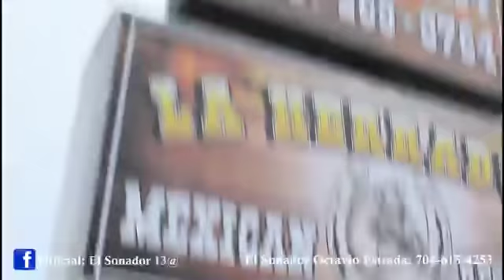Este burro le ba arreglar papeles ala mamalona yuegue al restaurante la herradura